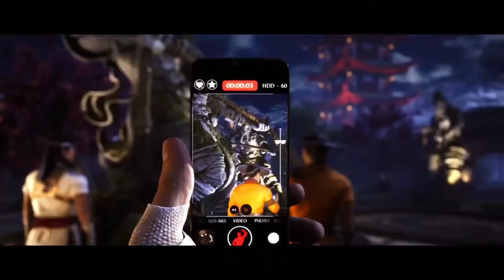chosen one… mortal kombat 1 story mode chapter 3: raiden